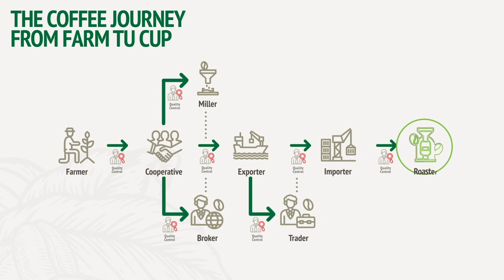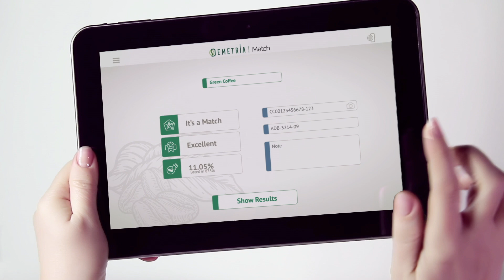Start-up Demetria automates analysis of coffee bean quality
The Israeli start-up Demetria has created an AI-based data intelligence platform that accurately matches each bean profile according to the industry standard coffee flavor wheel. Growers can now better manage the quality of their crop and increase their income.